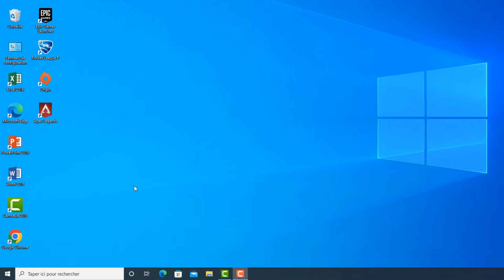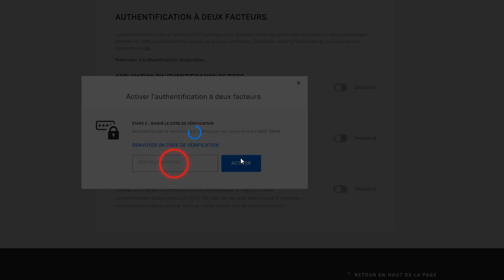Comment activer l'a2f sur rocket League Epic Game authentification à 2 facteurs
À travers cette vidéo vous allez apprendre comment mettre l’authentification a deux facteur rocket League

Comment mettre l’authentification a deux facteur rocket League
Psyonix a annoncé que les Gamers de Rocket League qui souhaitent faire des échanges trades devront avoir activé l'A2F, la double authentification vous permet de sécuriser votre compte pour éviter des personnes tierces à accéder à votre compte. Alors authentification a deux facteur rocket League ?

Voulez-vous que je vous montre comment activer l’authentification à deux facteurs rocket League

EpicGames a2f rocket League
Il est très simple d'activer l'A2F dans Rocket League Epic Games. Il suffit de se rendre dans les paramètres de votre compte, puis allez dans l'onglet « mot de passe et sécurité ». Dans celui-ci vous verrez, en bas de la page, la mention « authentification à deux facteurs » activez la fonctionnalité en suivant les instructions ci-dessous

Activer authentification a deux facteur rocket League
Voici comment activer l a2f sur rocket League étape par étape
1-Ouvrez un navigateur
2-Allez à la barre de recherche
3-Allez sur le site Epic Games (Voir le lien dans la description)
4-Cliquez sur le nom de votre compte
8-Appuyez sur 'COMPTE'
6-Cliquez sur 'MOT DE PASSE ST SECURITE'
7-Faites glisser l'affichage vers le bas
8-Choisissez la méthode d'authentification que vous souhaitez
9-Ajouter un numéro de téléphone
10-Saisissez le code de vérification
12- Cliquez sur 'ACTIVER'
12- Cliquez sur 'Terminé'
Voilà donc comment activer l a2f rocket League

J'espère que ce Tuto était très utile pour vous et que vous avez appris a2f rocket League

Si vous avez des questions sur le sujet 'comment activer l a2f sur rocket League', n'hésitez pas à les poster sur les Commentaires

N'hésitez pas à partager cette vidéo avec vos proches et vos amis pour leur expliquer Epic Game authentification à 2 facteurs rocket League

Tuto : comment activer l'a2f sur rocket League (Epic Game authentification à 2 facteurs)

Catégorie : comment activer l’authentification à deux facteurs rocket League

Voir aussi :